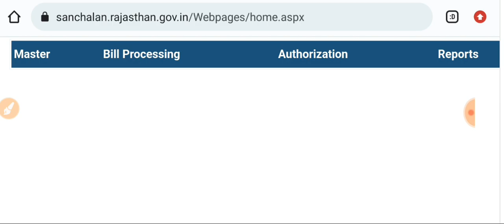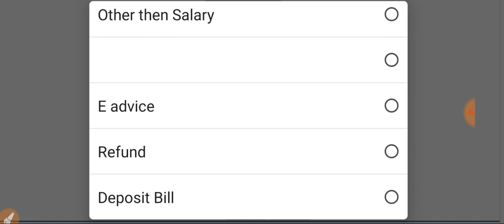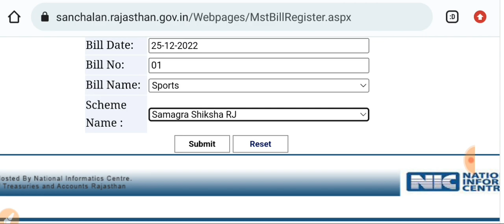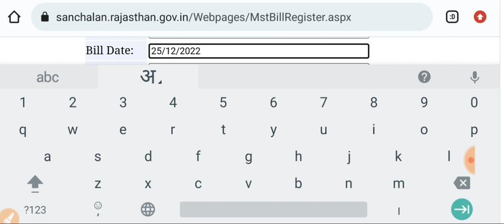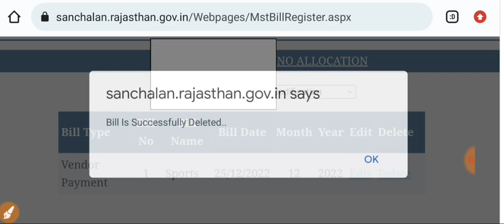SNA पर Bill Allocation की प्रक्रिया , Sanchalan Portal पर Bill Allocation की आसान प्रक्रिया